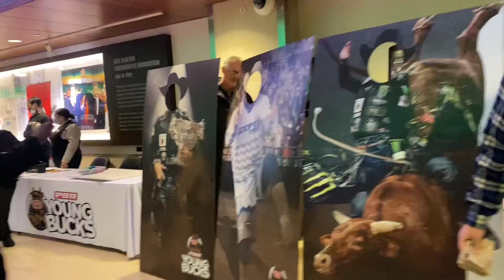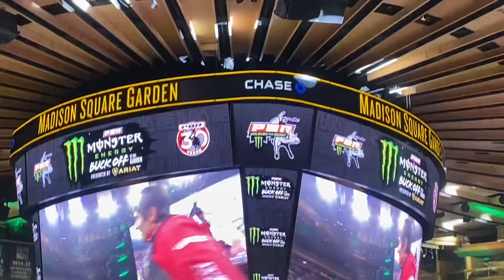Professional Bull Riding 2023